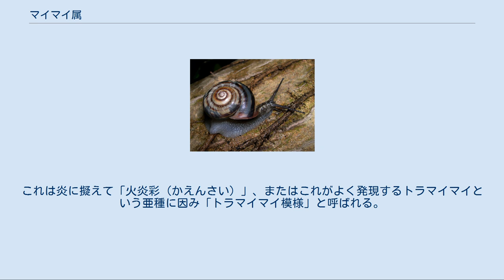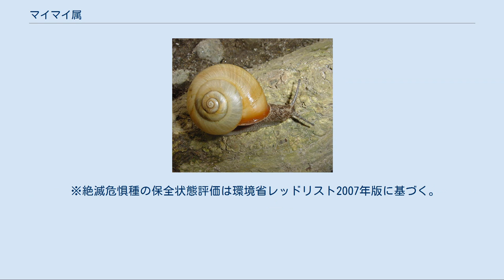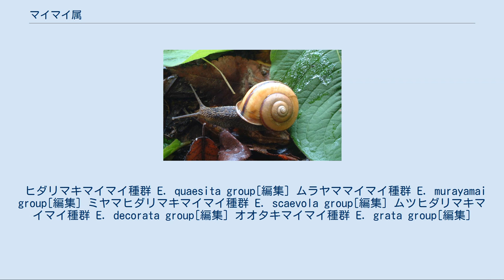マイマイ属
マイマイ属（マイマイぞく、学名 Euhadra）はカタツムリの属の一つ。
オナジマイマイ科の中で日本列島を中心に種分化したグループで、比較的大型の種類を含んでいる。
模式種のミスジマイマイに因み「ミスジマイマイ属」と呼ぶ場合もある。
 貝殻の大きさは殻径20mm程度のヤクシママイマイから65mmに達するアワマイマイまで、種類によって異なる。
日本産カタツムリ類としては中形から大形で、最大種アワマイマイは「日本最大のカタツムリ」でもある（外来種のアフリカマイマイを除く）。
殻の形は低い円錐形のものが多いが、円盤形に近いムラヤママイマイ、逆に螺塔が高く発達するハコネマイマイやオキマイマイなど例外もある。
殻口は斜め下に開き、成貝では肥厚反転する。
臍孔はよく開く。
また殻が左巻きの種もいる。
 主な分布域は北海道南西部（旭川-帯広以南）・本州・四国・九州とその周辺離島である。
伊豆諸島では神津島以北、対馬海峡では対馬と韓国済州島、南西諸島ではトカラ列島宝島までだが、喜界島からトコヨマイマイという化石種が発見されている。
中には限られた石灰岩地域や離島のみに生息する固有種もいる。
 種や亜種の細かい同定には、他のカタツムリ類と同様に生殖器の形態が重要である。
生息環境は種類によって地上性・樹上性が分かれる。
 マイマイ属は、貝殻の体層に最大4本の色帯が入る。
この色帯は上から順に上周縁帯、周縁帯、底帯、臍帯と呼称され、それぞれ1-4の番号が振られる。
これらの色帯の有無は4桁の数字で表現され、色帯が無い箇所を0で表す。
例えば色帯が全くないものは「0000」、4本あるものは「1234」、巻きの中ほどに2本線があり臍孔周辺が黒くないものは「0230」となる。
色帯が不明瞭な場合や隣り合った色帯が同一化している場合は括弧を用いて「(1)234」「02(34)」のように表現する。
 また、巻きの垂直方向に縞模様が入る場合もある。
これは炎に擬えて「火炎彩（かえんさい）」、またはこれがよく発現するトラマイマイという亜種に因み「トラマイマイ模様」と呼ばれる。
 色帯や火炎彩は種類によって出現する傾向が異なるので、模様にはそれぞれの代表種を冠した呼称が付けられている。
ただしここに挙げられた代表種でも模様の変異があるので、殻の模様による種の判別は絶対ではない。
 30種ほどが分類されるが、カタツムリの例に漏れず多くの亜種が分類される。
学者によっては亜種を別種としたり、逆に亜種にするまでもないという見解もあるので、全体の種数は流動的である。
 ※絶滅危惧種の保全状態評価は環境省レッドリスト2007年版に基づく。
 クロマイマイ種群 E. tokarainsula group[編集] ツクシマイマイ種群 E. herklotsi group[編集] ハクサンマイマイ種群 E. latispira group[編集] サドマイマイ種群 E. sadoensis group[編集] クロイワマイマイ種群 E. senckenbergiana group[編集] アオモリマイマイ E. senckenbergiana aomoriensis アワマイマイ種群 E. awaensis group[編集] イズモマイマイ種群 E. idzumonis group[編集] アイヅマイマイ種群 Euhadra sp. group[編集] ヒラマイマイ種群 E. eoa group[編集] コガネマイマイ種群 E. sandai group[編集] ミスジマイマイ種群 E. peliomphala group[編集] ヒタチマイマイ種群 E. brandtii group[編集] ハコネマイマイ種群 E. callizona group[編集] ハリママイマイ種群 E. congenita group[編集] ヒダリマキマイマイ E. quaesita 右巻きのものよりは種類数が少なく、分布域も本州の近畿地方から東北地方までに限られる。
 ヒダリマキマイマイ種群 E. quaesita group[編集] ムラヤママイマイ種群 E. murayamai group[編集] ミヤマヒダリマキマイマイ種群 E. scaevola group[編集] ムツヒダリマキマイマイ種群 E. decorata group[編集] オオタキマイマイ種群 E. grata group[編集]